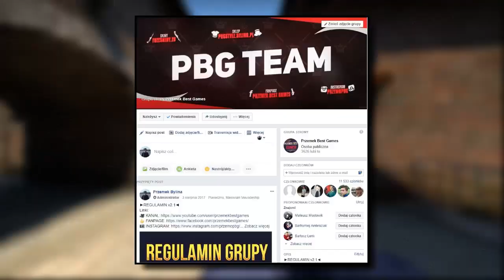SKINY NA MODELE POSTACI !?! TO JUŻ PEWNE ! NOWA AKTUALIZACJA CS:GO !!!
Nowa aktualizacja CSGO tuż tuż ! SKINY NA MODELE POSTACI ! TO JUŻ PEWNE ! NOWA AKTUALIZACJA CS:GO !!!